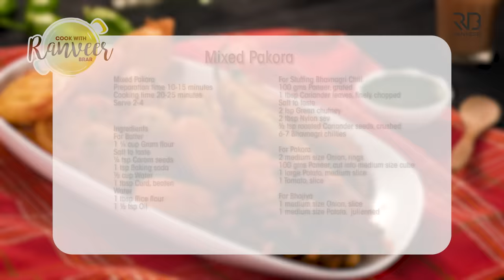Crispy Mixed Veg Pakora | मिक्स वेज पकोड़े & भजिया | कुरकुरे प्याज़ के पकोडे | Bhajiya | Chef Ranveer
MIXED PAKORA - Monsoons are incomplete without this :) Once you have the basics right, kripsy snacks wont be a challenge anymore!!

MIXED VEG PAKORA
Serve 2-4

Ingredients
For Batter
1 ¼ cup Gram flour, बेसन
Salt to taste, नमक स्वादअनुसार
¼ tsp Carom seeds, अजवाइन
1 tsp Baking soda, बेकिंग सोडा
½ cup Water, पानी
1 tbsp Curd, beaten, दही
Water, पानी
1 tbsp Rice flour, चावल का आटा
1 ½ tsp Oil, तेल

For Stuffing Bhavnagri Chili
100 gms Paneer, grated, पनीर
1 tbsp Coriander leaves, finely chopped, धनिया पत्ता
2 tsp Green chutney, हरी चटनी
2 tbsp Nylon sev, सेव
½ tsp roasted Coriander seeds, crushed, धनिया के बीज
6-7 Bhavnagri chillies, भावनगरी मिर्च

For Pakora
2 medium size Onion, rings, प्याज
100 gms Paneer, cut into medium size cube, पनीर
1 large Potato, medium slice, आलू
1 Tomato, slice, टमाटर

For Bhajiya
1 medium size Onion, slice, प्याज
1 medium size Potato, thinly julienned, आलू
¼ cup Spinach, shredded, पालक
½ tsp roasted Coriander seeds, crushed, धनिया के बीज
¼ tsp Fennel seeds, सौंफ़
¼ tsp Cumin seeds, जीरा
¼ tsp Carom seeds, अजवाइन
2 Green chillies (chopped & less spicy) हरी मिर्च
¼ tsp Turmeric powder, हल्दी पाउडर
1 tsp Ginger Garlic paste, अदरक लहसुन का पेस्ट
⅓ cup Gram flour, बेसन

Other Ingredients
Oil for frying, तेल तलने के लिए
Nylon sev (for coating) सेव
2-3 Green chillies (slit & less spicy) हरी मिर्च

Process
For Batter
In a bowl, add gram flour, salt to taste, carom seeds, baking soda, water as required and mix it well.
Now, add beaten curd and mix it, add water as required and make smooth batter.
Add rice flour, oil and mix everything well and keep it aside for 9-10 minutes.

Slit the chillies and keep it aside for further use.
In a bowl, add paneer, coriander leaves, salt to taste, green chutney, nylon sev and mix it well.
Now, add roasted coriander seeds and give it a good mix.
Stuff the prepared mixture in the bhavnagri chillies.

For Pakora
Cut the onions, potatoes and tomatoes into medium size slices.
Now, cut the paneer into medium size cubes.
Slit the bhavnagri green chillies into the middle and keep it aside for further use.

For Bhajiya
In a bowl, add all cut vegetables, roasted coriander seeds, fennel seeds, cumin seeds, carom seeds, salt to taste, green chili and mix it well. Squeeze the vegetables properly and remove the excess water.
Now, add turmeric powder, ginger garlic paste and mix, then add gram flour and mix everything properly.

For Frying
Dip the potatoes, onion, paneer, and tomato slice into the batter and fry on moderate heat
Once the vegetables are half done, remove and keep it aside.
Now, dip the stuffed bhavnagri green chillies into the batter and coat with a nylon sev and place into hot oil, once green chillies are cooked well, remove it on a absorbent paper and keep aside for further use.
Now, add bhajiya mixture in small parts and deep fry until it’s crisp from all the sides
Remove and keep it aside for further use.
Add green chili into batter and place into hot oil and fry until nice crispy texture on it.
Now, deep fry the half done pakoras on moderate heat until crispy.
Transfer it on a platter and serve hot with green chutney or tomato ketchup.